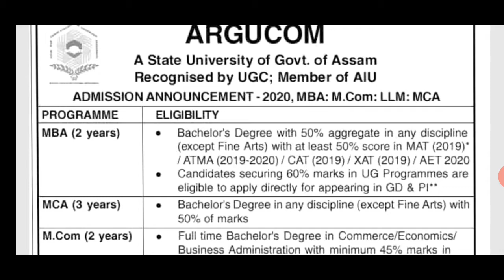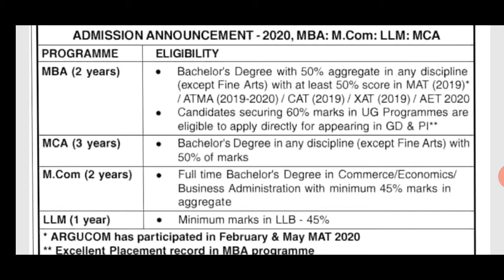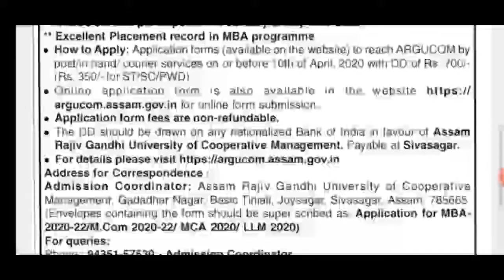Admission চলি আছে । Assam Rajiv Gandhi University Of Cooperative Management । MBA /MCA /LLM /M.COM